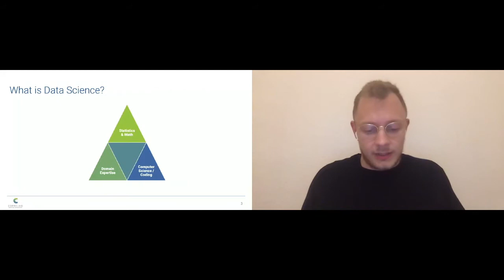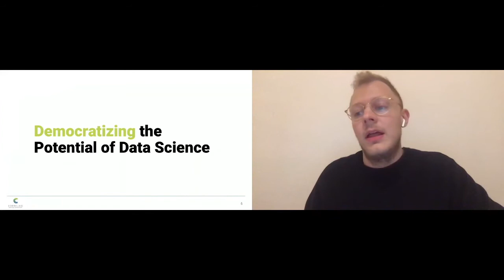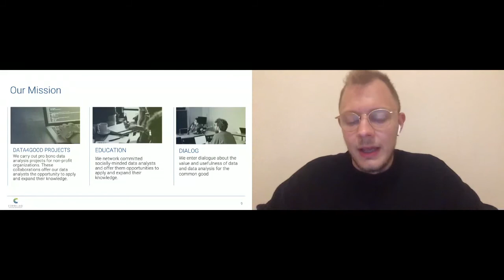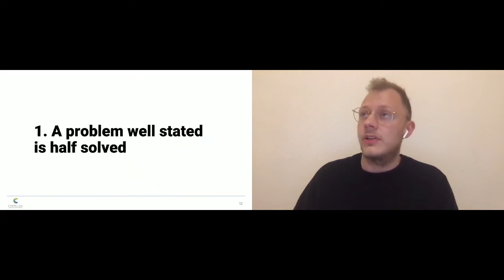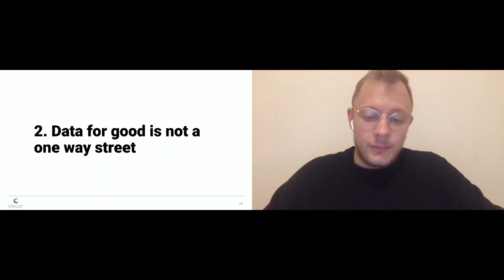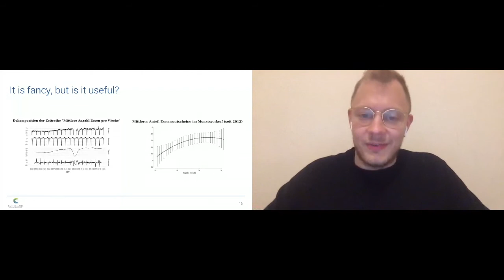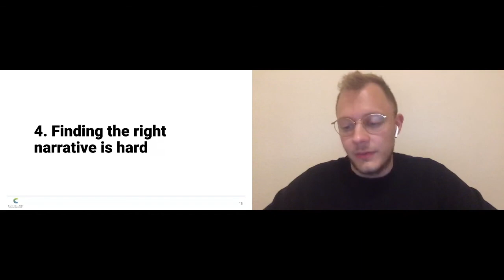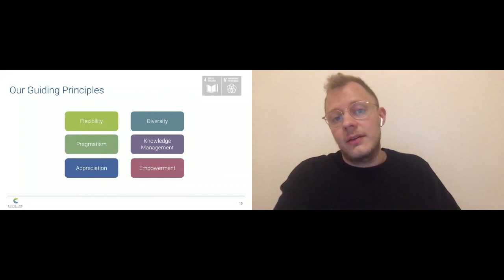Keynote: Introduction to Data4Good (Johannes Müller, Chairman of CorrelAid) - CorrelCon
Our founder Johannes Müller will share insights on the current state and the future of Data4Good, CorrelAid e.V.'s vision for society, data and tech and how we strive to achieve it.

Speaker: Johannes Müller, Chairman of CorrelAid